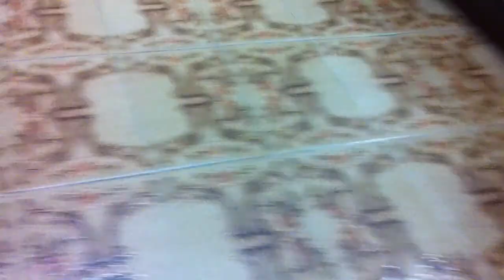Nick Setembro 2012 !!